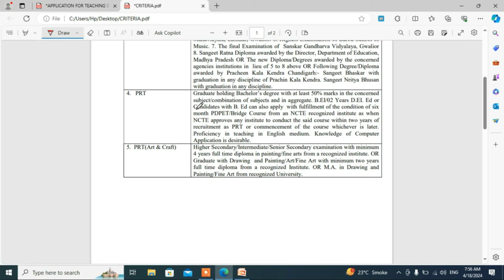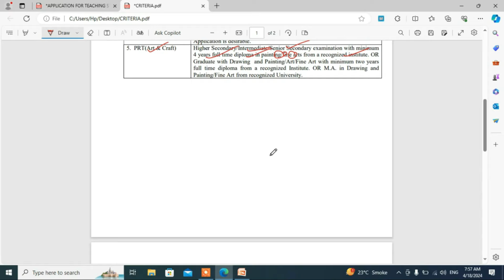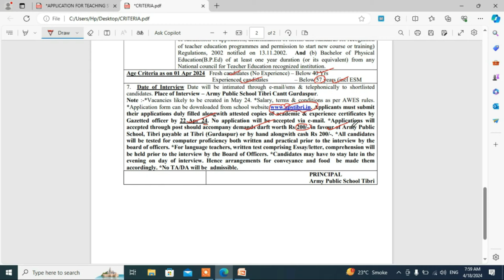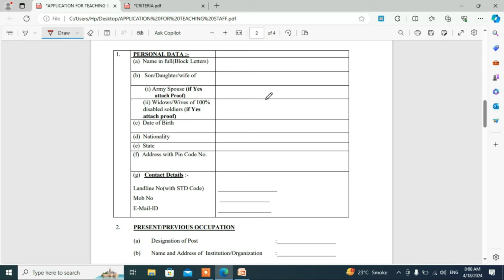ਪੰਜਾਬ ਨਵੀਆਂ ਭਰਤੀਆਂ ਅਪ੍ਰੈਲ🔴2024 |ਵੱਖ ਵੱਖ ਜ਼ਿਲ੍ਹਿਆਂ ਦੀ ਪੋਸਟਾਂ Iਬੰਪਰ ਭਰਤੀ Punjab Govt Jobs in April 2024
ਪੰਜਾਬ ਨਵੀਆਂ ਭਰਤੀਆਂ 4660🔴2024 | ਵੱਖ ਵੱਖ ਜ਼ਿਲ੍ਹਿਆਂ ਦੀ ਪੋਸਟਾਂ I ਬੰਪਰ ਭਰਤੀ Punjab Govt Jobs in April 2024
Punjab 1193 New Recruitment 2024🔴ਪੰਜਾਬ ਟੀਚਿੰਗ ਅਤੇ ਨਾਨ ਟੀਚਿੰਗ ਭਰਤੀ 2024🔴Punjab Govt Bharti April 24,
ਪੰਜਾਬ ਟੀਚਿੰਗ ਅਤੇ ਨਾਨ ਟੀਚਿੰਗ ਵਿਭਾਗ ਭਰਤੀ 2024|  |Latest Punjab Bharti
ਸਰਕਾਰਾਂ ਮੁਲਾਜ਼ਮਾਂ-ਪੈਨਸ਼ਨਰਾਂ ਦਾ 224 ਮਹੀਨਿਆਂ ਦਾ ਛੱਕ ਗਈਆਂ ਡੀਏ

ਬਾਬੇ ਮੁਲਾਜ਼ਮਾਂ ਨੂੰ ਡੀਏ ਤੇ ਬਕਾਇਆਂ ਕਦੋਂ ਮਿਲੂ?
ਪੈਨਸ਼ਨਰਾਂ -ਮੁਲਾਜ਼ਮਾਂ ਨੇ ਚੋਣ ਜ਼ਾਬਤੇ ਦੌਰਾਨ ਕੀ ਬਣਾਈ ਰਣਨੀਤੀ ?
ਤਨਖਾਹ ਕਮਿਸ਼ਨ ਦੇ ਏਰੀਅਰ ਸੰਬੰਧੀ ਵੱਡੀ ਖਬਰ ਸਰਕਾਰ ਦੀ ਮੁਲਜ਼ਾਮਾ ਨੂੰ ਬਕਾਏ ਦੇਣ ਦੀ ਤਿਆਰੀ
ਮੁਲਾਜ਼ਮਾ ਲਈ ਬਈ ਸਬ ਕਮੇਟੀ ਨੇ ਆਪਣੀ ਫਾਈਲ ਵਿੱਚ ਪੇਸ਼ ਕੀਤੀਆਂ ਤਿੰਨ ਮੰਗਾਂ ਤੇ ਫੈਸਲਾ
ਦੋ ਵੱਡੀਆਂ ਮੰਗਾਂ ਪੂਰੀਆਂ
ਸਰਕਾਰ ਨੇ ਜਾਰੀ ਕੀਤੀ ਰਕਮ ਨੋੋਟੀਫੀਕੇਸ਼ਨ ਹੋਇਆ ਜਾਰੀ ਵਿੱਤ ਵਿਭਾਗ ਵਲੋਂ ਜਾਰੀ ਪੱਤਰ
ਹੁਣੇ ਹੁਣੇ ਵਿੱਤ ਵਿਭਾਗ ਵਲੋਂ ਨਵੇਂ ਪੇ ਸਕੇਲ ਪੁਰਾਣੀ ਪੈਨਸ਼ਨ, DA ਤੇ ਤਨਖਾਹਾਂ ਸੰਬੰਧੀ ਪੱਤਰ ਜਾਰੀ

ਕੇਂਦਰ ਦੇ ਮੁਲਾਜ਼ਮਾਂ ਦਾ DA 50% ਕਰਨ ਜਾ ਰਹੀ ਹੈ ਸਰਕਾਰ
punjab 6th pay commission latest news 6 pay Commission punjab update Pay commission report
Punjab 6th pay commission latest news,Punjab 6th pay commission latest update,pay commission report
government scheme for pregnant ladies
my gov scheme
welfare schemes
scholarship for obc students by central government
ਕਰਮਚਾਰੀਆਂ ਲਈ ਨਵੇਂ ਸਾਲ ਦਾ ਤੋਹਫਾ -DA ਵਿਚ ਵਾਧਾ -II DA hike latest news: केंद्र कर्मचारियों को खुशखबरी
punjab 6th pay commission latest news | 6 pay Commission punjab news | pay commission report today
2500 ਰੁਪਏ ਸਕੀਮ ਸ਼ੁਰੂ | 2500 old age pension | 2500 pension scheme in punjab 2024 | 2500 scheme 2024
old pension scheme news | old pension scheme letest news
2500 ਰੁਪਏ | 2500 pension scheme in punjab 2024 | 1000 women scheme in punjab 2024 | budhapa pension
इस दिन आयेगी | वृद्धा पेंशन कब आएगी 2023-24 | vriddha pension kab aaygi |Old Age Pension Kab Aayegi
daliy news trending live update today 19 decmber news daliy live